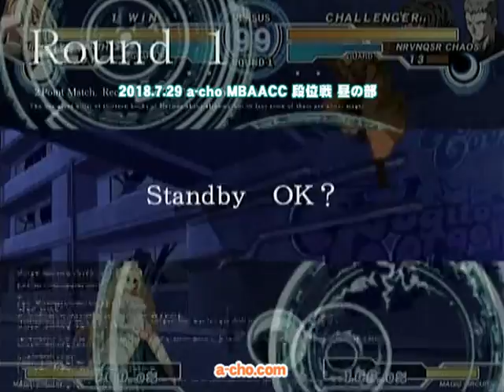a-cho MBAACC 段位戦 昼の部（2018.7.29）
2018年7月29日に開催した a-cho MBAACC 段位戦 昼の部の模様を収録。
段位戦についてはこちら